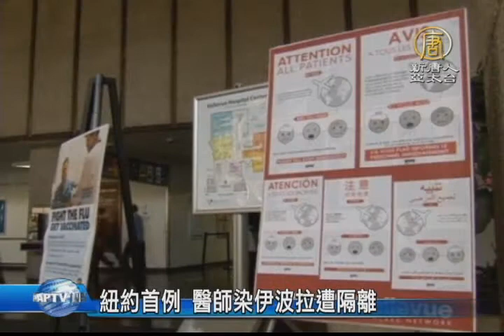【新唐人/NTD】紐約首例 醫師染伊波拉遭隔離｜國際聚焦｜伊波拉｜病毒｜醫院｜史賓賽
紐約傳出第一起伊波拉確診案例！曾赴西非治療伊波拉病患的醫生史賓賽，因為發高燒送醫，經檢驗呈陽性。紐約州長古莫、市長白思豪與衛生當局，台北時間今天早上10點鐘，緊急召開記者會說明，強調史賓賽和親密接觸者都已被隔離，雖然史賓賽曾搭乘地鐵，但傳播病毒的可能性極低。